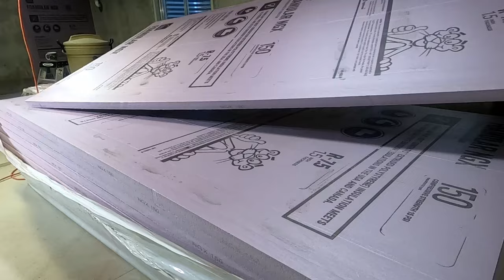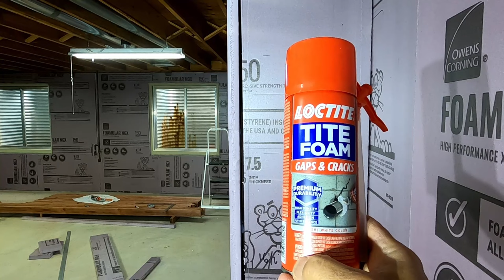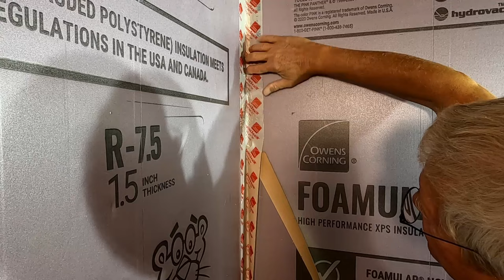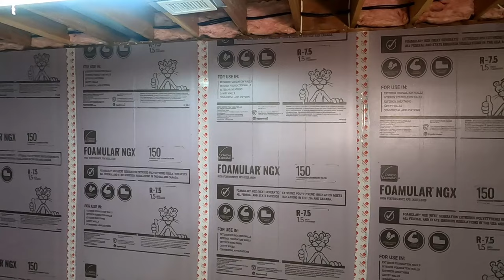Finishing My Basement - Foam Board Insulation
In this video I show how I went about installing Foam Board insulation in my basement prior to framing.  I used 1-1/2" thick Foamular 150 rigid (pink) foam manufactured by Owens Corning. I used Loctite PL300 foam-board adhesive to secure the foam-board to the concrete walls in my basement, filled any large gaps with Loctite TITE-Foam Gaps & Cracks sealer and taped the seams with Owens Corning JointSealR foam-board seam tape.

Video Gear:
Cameras - Canon M50 with 15 to 45mm Kit lens and GoPro Hero 8 Black
Tripod - K&F Concept TM2534T
Lavalier Mic - Boya BY-M1
USB Microphone - Blue Yeti USB

Editing Software:
DaVinci Resolve 18 by Black Magic Design